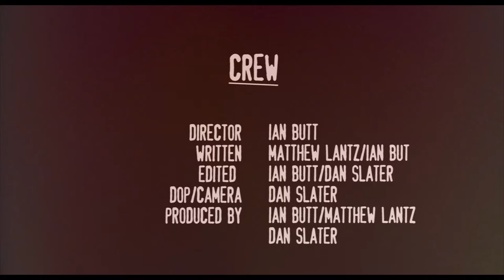Squirrels Gone Wild